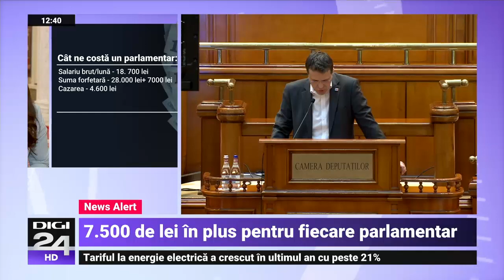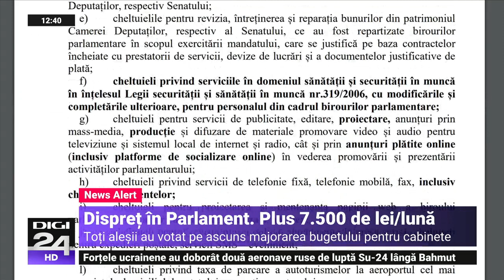Florin Negruțiu: Aveam „noaptea ca hoții”, acum avem „vineri ca parlamentarii”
Parlamentarii și-au făcut un cadou la început de sesiune parlamentară. Și-au majorat pe ascuns suma forfetară cu aproximativ 7.500 de lei. Aceștia se adaugă celor 28.0000 de lei pe care îi pot cheltui pentru cabinetele parlamentare. Ajung astfel la 35.500 de lei lunar. O parte din acești bani trebuie decontați cu facturi, dar alții pot fi luați doar pe declarații pe proprie răspundere. Votul a fost dat în unanimitate, vinerea trecută.